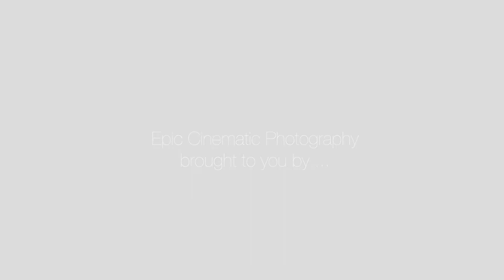Laura Ashley Belsfield Hotel turns blue in support of NHS & Key Workers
Laura Ashley Hotel The Belsfield turned blue to show its support for the NHS and key worker heroes during the coronavirus pandemic.

General manager of Laura Ashley The Belsfield, Mario Malcharek said: “We wanted to give a heartfelt thank you to all of the NHS staff and key workers on the front line helping to keep our communities safe. This is our way of showing how proud and appreciative we are of all the key workers locally and across the UK and recognise the sacrifices they are making to help fight the pandemic.”

The hotel is temporarily closed and plans to reopen on 6th July 2020.